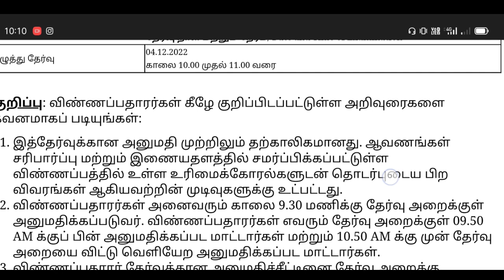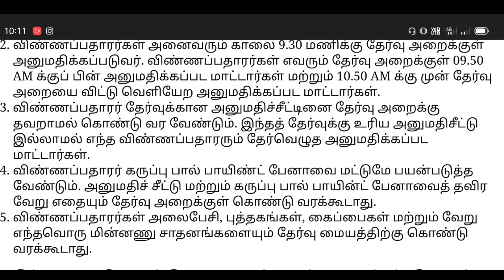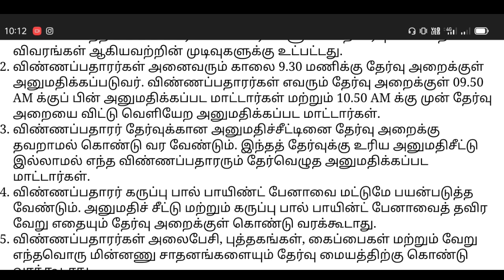village assistant exam 2022 instructions | village assistant exam important things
village assistant hall ticket  examination ku enna kondu poganum and VAO assistant examination important things full details this video